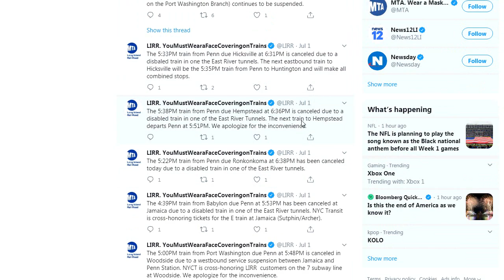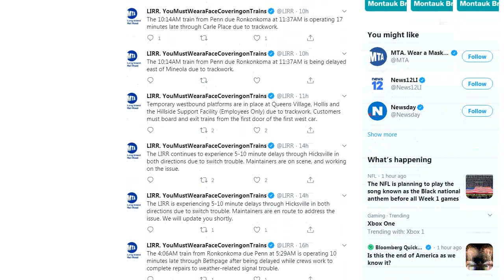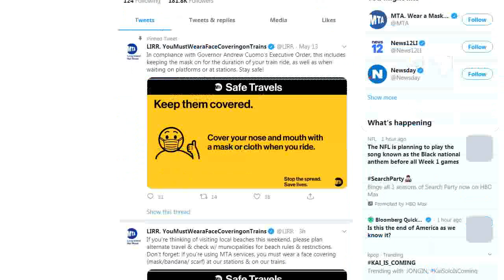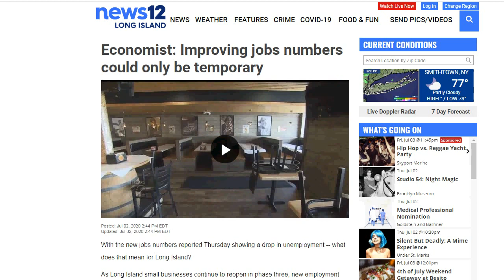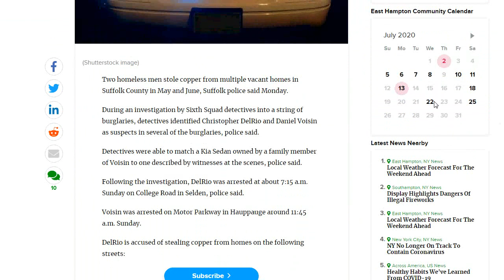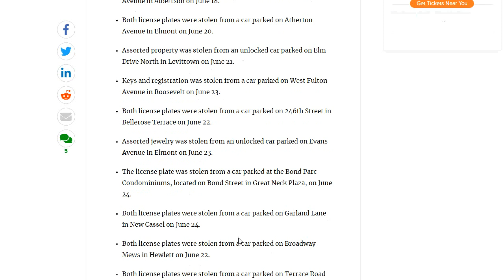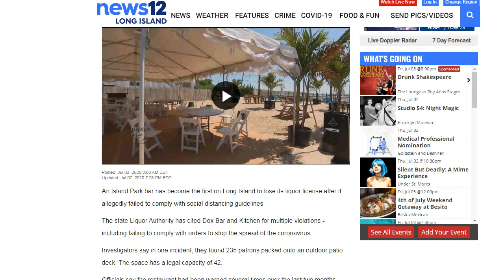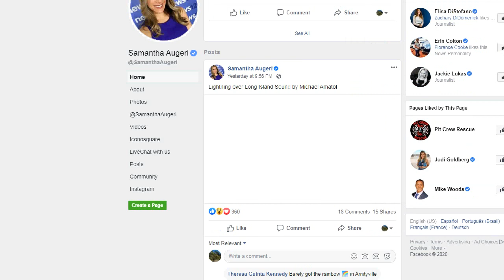The Snobs Continue to Act As If There Is No Pandemic (RANT)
In this video I discuss the ongoing and worsening favoritism of this "white finance professional" demographic. I talk about last night's 7 Main Line cancellations which caused overcrowding, including cancelling 5:06, 5:22, 5:33, 5:41, 5:46 and 6:01pm Main Line trains, which resulted in a very overcrowded 6:08 train. This is not only discrimination, but is putting people's health at risk. Meanwhile the people who get everything handed to them on a gold platter, continue to behave as if there is no pandemic. Trump has been horribly unprepared for this, while some Governors on the left (Murphy, Cuomo, Newsom) need to single out this snobby demographic and go after people and places that violate the CDC guidelines, instead of punishing everyone. The State has that has the virus most under control is Connecticut, and I think Governor Lamont has done the best job handling this Pandemic, allowing things to re-open but doing it carefully and safely.
As far as "News 12 South Shore", they are an absolute JOKE of a station, and have failed to report on the crime & vagrancy issues because they only care about the SNOBS.

Governor Cuomo needs to fix the MTA by removing Pat Foye from his position. If we are to prevent the virus from getting out of control again, we must NEVER cancel so many trains that there is overcrowding. Also the Governor needs to investigate the MTA for discrimination. As for the shutdowns, THEY NEED TO END, punish the businesses and people that violate the guidelines. The malls are a very important part of the State, and need to re-open!